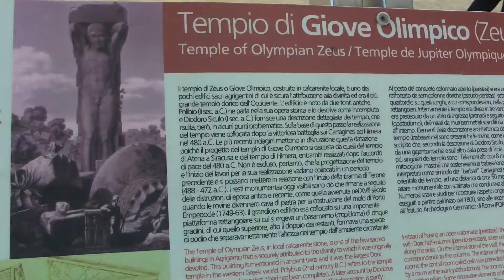Agrigento Temple of Zeus in Valley of the Temples, Sicily Italy.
Temple of Olympian Zeus in the Valley of Temples in Agrigento is an incomplete Doric Temple. Lying on the ground is an 8m tall Telamon, a figure of a man with arms raised to support the weight of the temple. Background music is Morning Walk by Jingle punks.